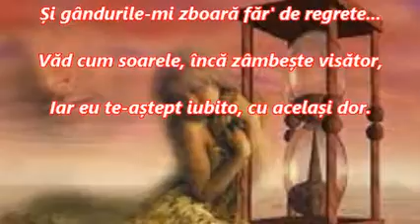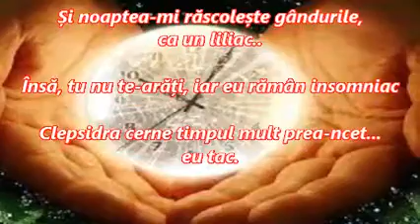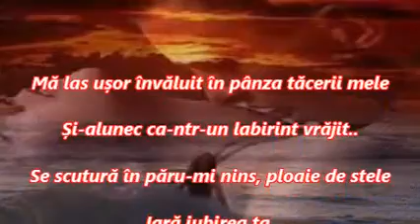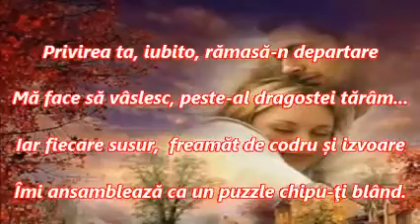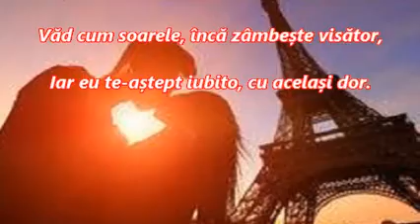~AȘTEPTAREA~de Cristian Alina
"Așteptarea"
            de Cristian Alina

Privesc pendula spânzurată de perete
Și gândurile-mi zboară făr' de regrete...
Văd cum soarele, încă zâmbește visător,
Iar eu te-aștept iubito, cu același dor.

Mă frâng în dans de orologiu-ntârziat, tic-tac
Și noaptea-mi răscolește gândurile, ca un liliac...
Însă, tu nu te-arăți, iar eu rămân insomniac
Clepsidra cerne timpul mult prea-ncet...eu tac.

Mă las ușor învăluit în pânza tăcerii mele
Și-alunec ca-ntr-un labirint vrăjit...
Se scutură în păru-mi nins, ploaie de stele
Iară iubirea ta,  îmi scormonește sufletul tacit.

Privirea ta, iubito, rămasă-n departare
Mă face să vâslesc, peste-al dragostei tărâm...
Iar fiecare susur,  freamăt de codru și izvoare
Îmi asamblează ca un puzzle, chipu-ţi blând.

I look hanging wall clock
And my thoughts fly without regrets ...
I see the Sun, still smiling dreamily,
And I'll wait for baby, with the same longing.

I wring in the dance clock delay tick
And the night stirs my thoughts, like a bat ...
But you do not show up, and I remain insomniac
Hourglass far too slowly drizzle ... I shut up.

I let my silence gently wrapped in cloth
And slippery like a bewitched maze ...
My hair blows in the snow, rain Stars
And your love stirs my soul silently.

Your look, honey, remaining in the distance
It makes paddled over the realm of love ...
And every whisper, rustling the forest and streams
I combine like a puzzle, your face gently.